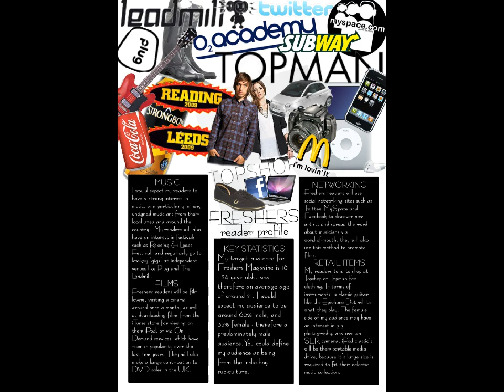Freshers: The Evaluation - Response to Q2 - Assessment Objective 2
This is my video response to question 2 of my media evaluation regarding Freshers. The question is "How does your media product represent particular social groups?"

This response fulfills Assessment Objective 2. The video was edited using Cyberlink PowerDirector 8 Ultra.